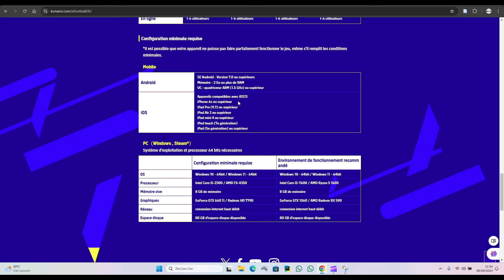LES IPHONES COMPATIBLES AVEC EFOOTBALL 2025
••► 1000 LIKES ? PROCHAINE VIDÉO !

 RENDEZ VOUS LA SEMAINE PROCHAINE POUR UNE NOUVELLE VIDÉO